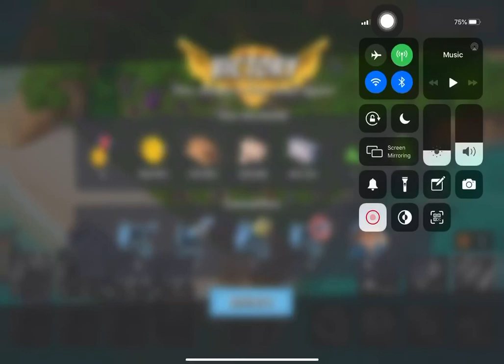Boom Beach - Attack 691 (Reverse)